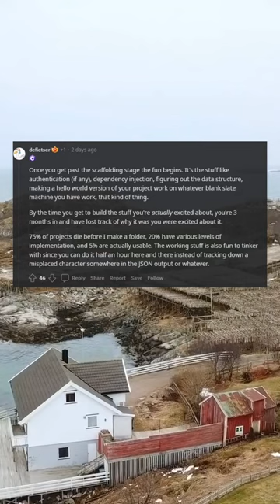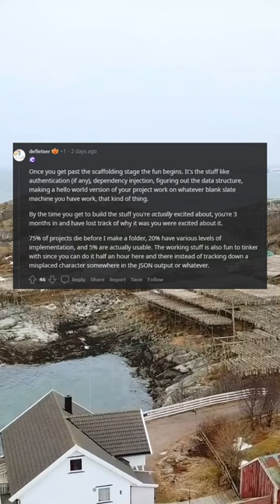1 am programming be like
1 am programming be like